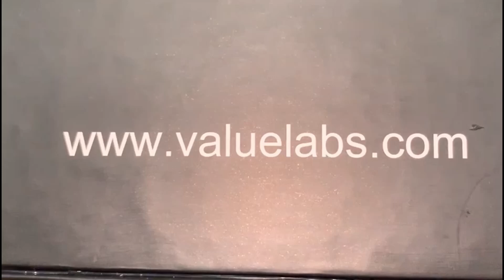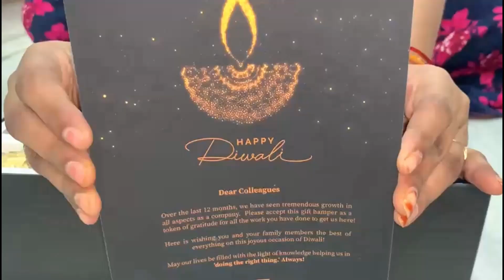Diwali Vlog// Its me Shoumik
So ok guys hope you enjoyed watching

Thank you @ValueLabs for the wonderful Diwali Gift

So please support my two channels guys
I will upload some awesome videos